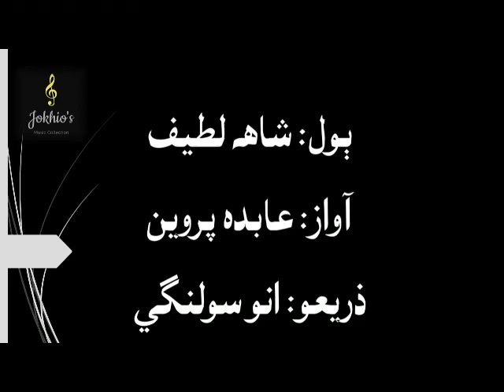Abida Parveen- akhyon megh malhar- اکيون ميگهه ملهار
شاهه لطيف جا ٻول... اکيون ميگهه ملهار
عابده پروين جي آواز ۾